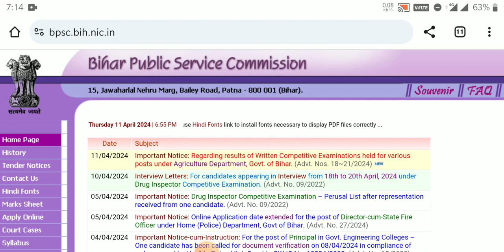BPSC TRE-3 RE-EXAM DATE OUT..BPSC TRE-3 RE-EXAM DATE OUT TODAY..BPSC TRE-3 NEW EXAM DATE OUT..